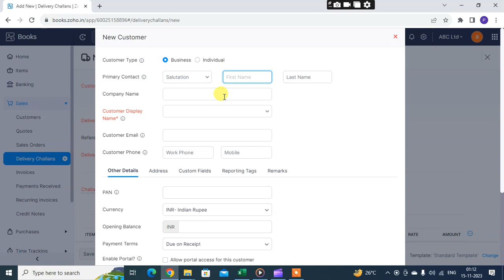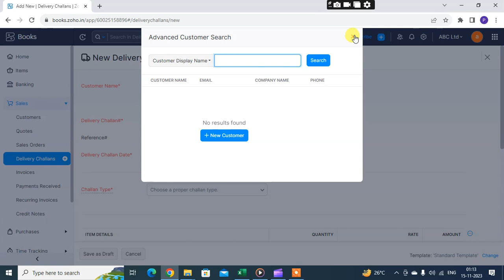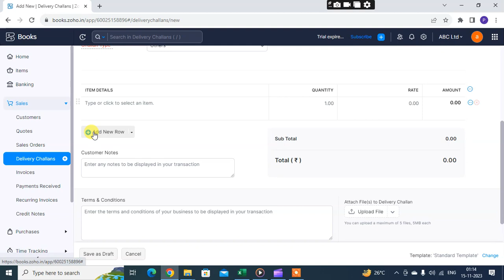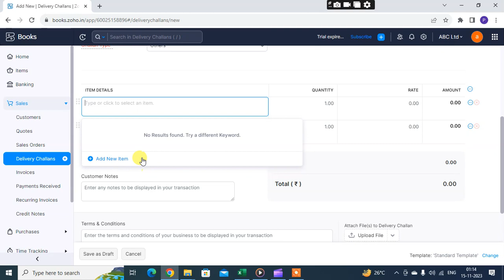How To Create Delivery Challan In Zoho Books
Click the sales tab and select Delivery Challans from the dropdown.
Click the '+' button adjacent to Delivery Challans or click the. button on the top right corner of the window.
Enter the details of the Delivery Challan in the creation form.
Click Save.